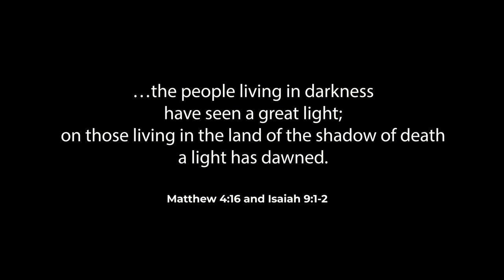A Great Light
Rev. Chris Singer sharing today's LCC Daily Devotion from Matthew 4:16 and Isaiah 9:1-2.